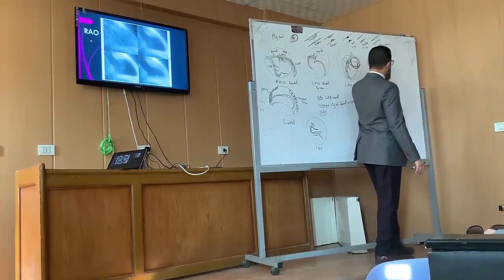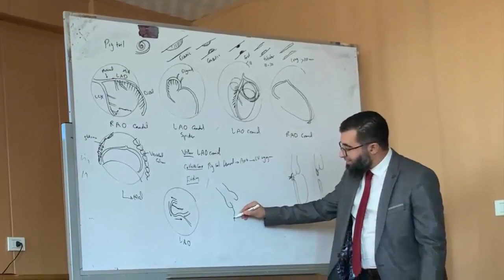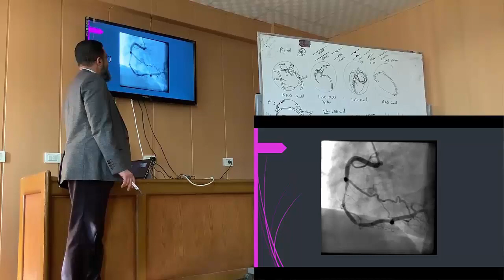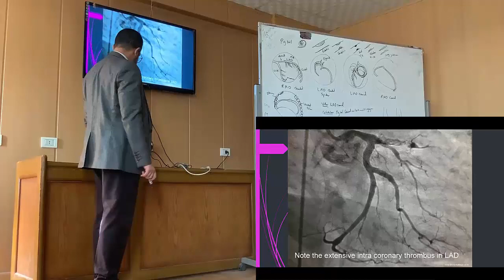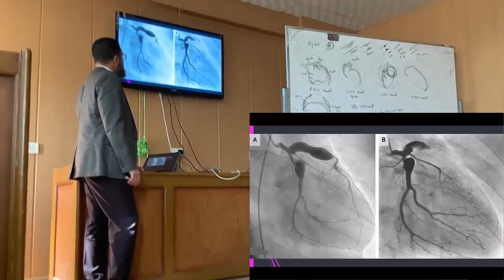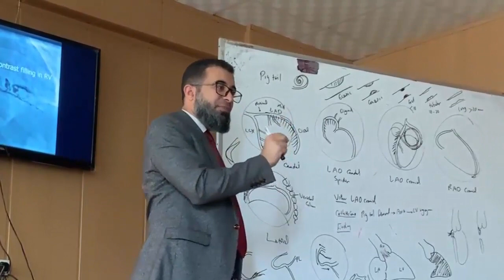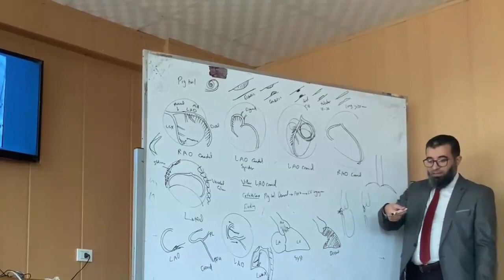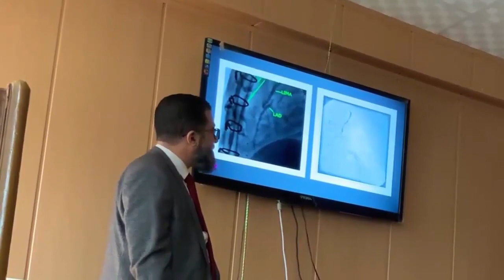Cardiac Cath Tracings 2 (Coronary angiography B)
After watching this video you'll be able to identify coronary dissections, ectasia, aneurysms, thrombi as well as coronary AV fistulas. Also you'll be able to comment on LIMA & other grafts in patients post-CABG